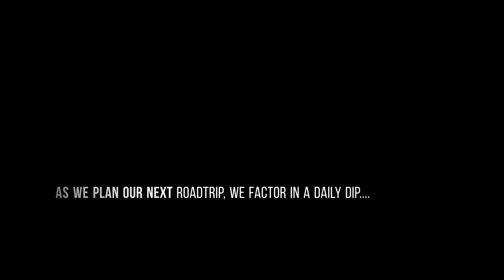Cooling off as we plan the next Road Trip .....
We are here sharing our journey on land and sea - our shift from a predictable life to one exploring all the possibilities and making sure we are living life to the fullest. So by fulfilling our dream lifestyle we get to support, inspire and motivate others wanting the same freedom. To step out of comfort and address what's holding us back, getting comfortable getting uncomfortable. We are here to share our learnings, experiences and knowledge.